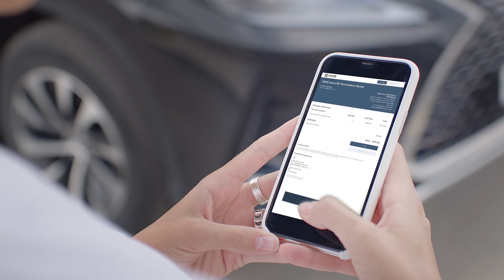Lease Terminator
Перед вами проект путешественник 🧳
Каждый кадр мы создали самостоятельно в Волгограде. Здесь же провели постпродакшен.
Далее ролик отправился в Америку. В штаб квартиру компании Lease Terminator в Нью-Йорк. ✈️
Стояла задача снять небольшую и понятную рекламу для компании, которая помогает американцам, купившим автомобиль в лизинг, досрочно расторгнуть договор аренды или финансирования.